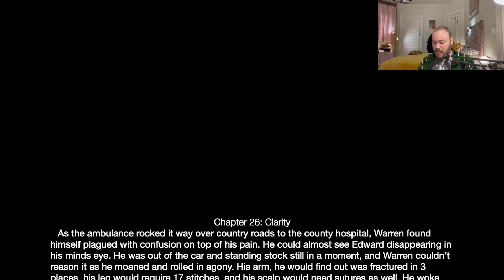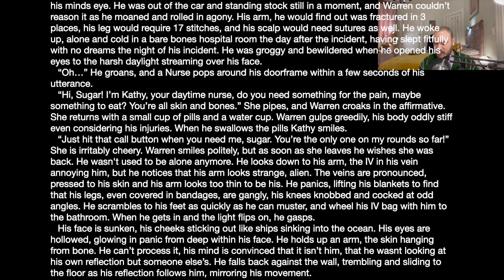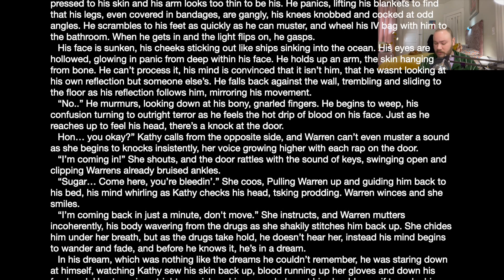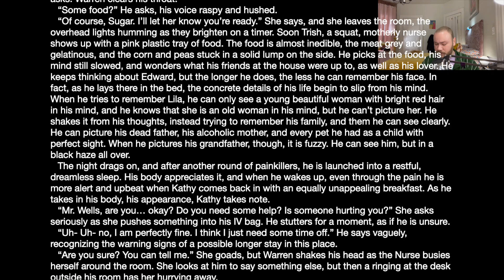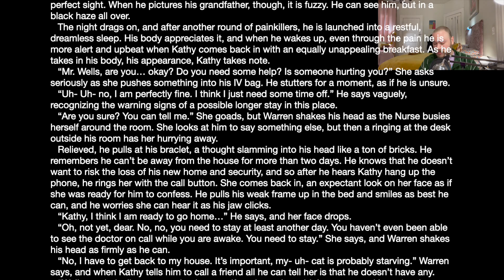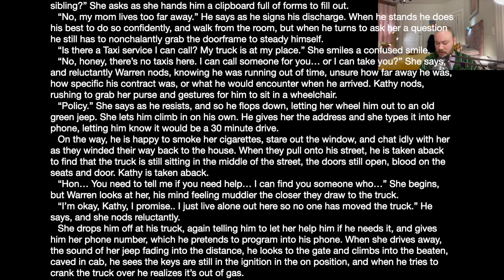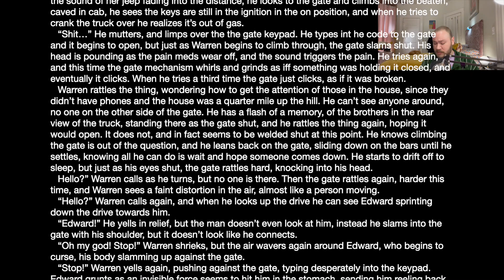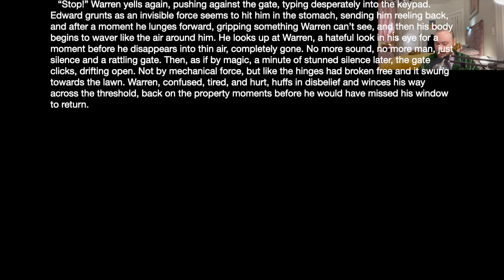The Wells House Phenomenon Ch. 26 (Clarity)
Warren returns to his home, but is he too late? How will Thomas save him? What will become of him? Let's find out!